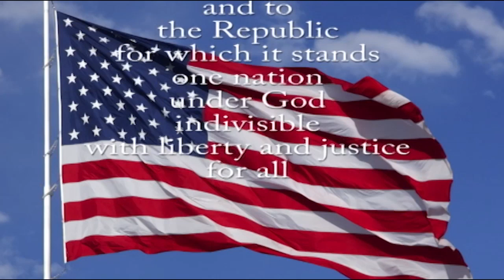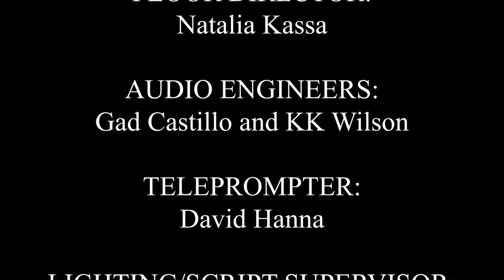SBN News (1-10-24)